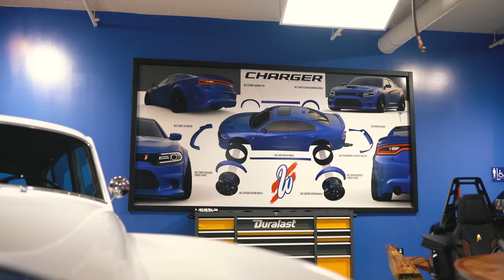The Hottest Dodges In Los Angeles | West Coast Customs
Community is everything to us. Without our fans, West Coast Customs wouldn't be what it is today. It's important for you to know that each of you is a part of our family, so we love to focus on events outside the shop. Getting out and seeing our fan's faces to enjoy a day of cars is the best feeling. This time, it was our @Dodge community. We hosted Dodges and Donuts at LA Crysler, Dodge, Jeep, Ram this past weekend, and we can assure you, it won't be the last one. Some of the baddest Chargers, Durangos, and Challengers came out to the meet. From your daily driver Dodge to wide-body Scatpacks to supercharged Hellcats, we had it all. The event was nothing short of amazing, and we cannot wait for the next one.

Big thank you to LACDJR and West Coast Durangos for making this event happen!

About West Coast Customs
Founded in 1993 by Ryan Friedlinghaus, West Coast Customs is the premiere vehicle modification shop, internationally recognized for its original designs, beyond your imagination concepts, impeccable quality, cutting-edge technology and unparalleled craftsmanship. On this channel, you can find epic car designs, makeovers, behind the scenes clips, celebrity appearances from Justin Bieber to Jeffree Star, making of the cars, inside looks at our showroom, and so much more! Recognized as the game-changing car customization phenomenon that was on MTV. West Coast Customs' pop culture status and appeal has catapulted worldwide with state-of-the-art West Coast Customs franchises negotiated for Dubai, Mexico, Germany, Malaysia, Russia, China and Japan.